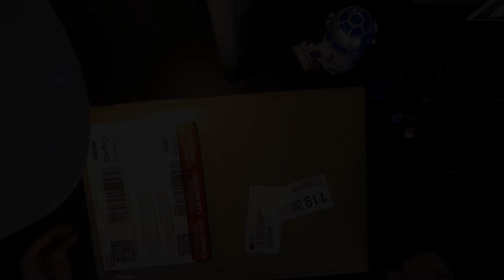CICLISMO: NORTHWAVE Gilet ciclismo VORTEX | Abbigliamento Invernale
► Link Amazon Gilet Northwave

► Cerchi un programma di allenamento personalizzato? Scrivimi